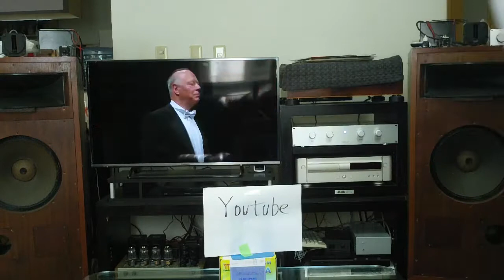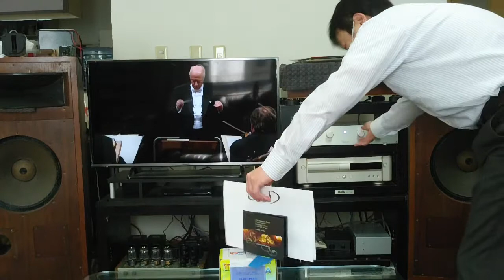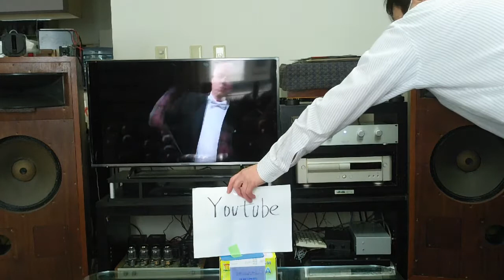CD vs YouTube 比較 ブラームス交響曲第一番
こちらのハイティンク指揮でCDとYouTube で比較してみました。

Panasonic TH-40CX700   Denon DA-300USB
CD15　oxco　0.05ppmクロック